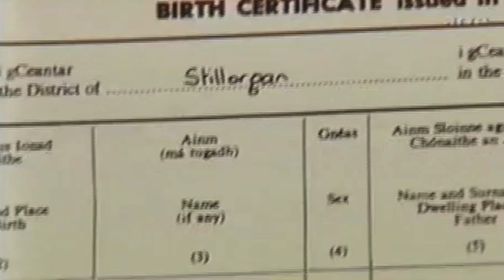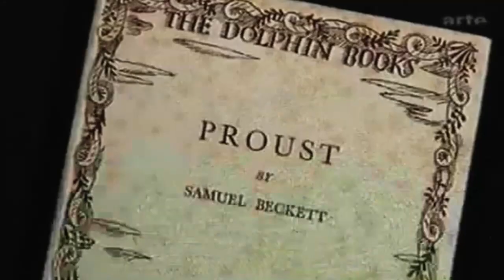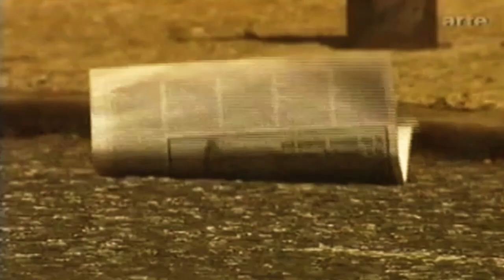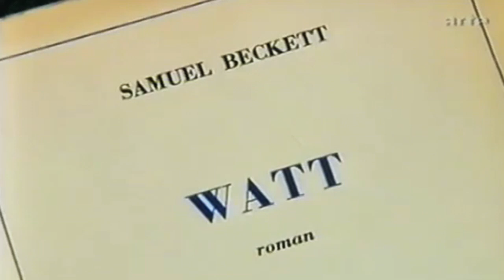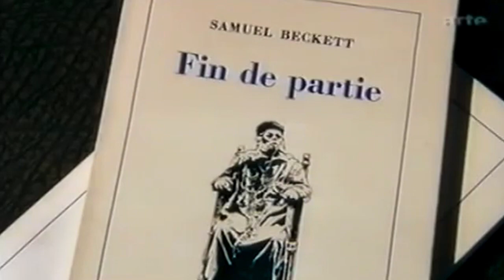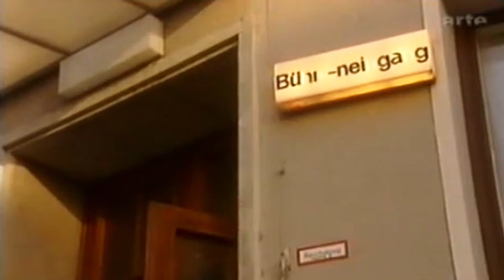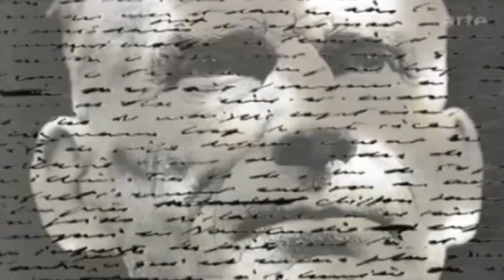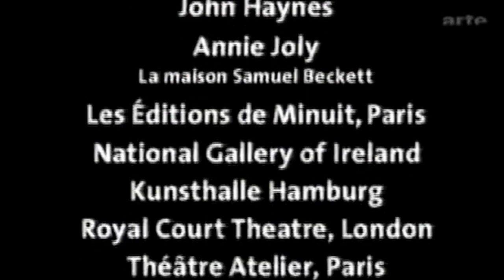Samuel Beckett - Ein Portrait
“Warten auf Godot“ ist ein Theaterstück von Samuel Beckett, das 1952 publiziert wurde. Die erste Aufführung fand 1953 in Paris statt und war überraschend erfolgreich, was den Autor bekannt machte.

Die Hauptfiguren des Stücks sind die beiden Landstreicher Estragon und Wladimir. Sie verbringen ihre Zeit damit, an einer Landstraße mit einem kahlen Baum “nichts zu tun“ und auf eine Person namens Godot zu warten. Die beiden kennen die Person nicht, wissen nichts Genaueres von ihr, nicht einmal, ob sie überhaupt existiert.

Das Warten auf Godot ist anscheinend vergeblich. Godot erscheint nie.
Das Stück steht als Metapher für langes, sinnloses und vergebliches Warten.
Das “Warten“ wird hier zum Selbstzweck“.

Mit Godot ist mehr gemeint als nur eine Person mit dem Namen Godot. Vielleicht steckt dahinter eine niedliche Form des englischen Wortes “God“ was soviel bedeutet wie “little God“.

Autor (En attendant Godot): Samuel Beckett
Übersetzung: Elmar Tophoven

Estragon: Horst Bollmann
Wladimir: Horst Wigger

Lucky: Klaus Herm
Pozzo: Carl Raddatz
Ein Junge: Thorsten Sense

Bühnenbild und Kostüme: Matias
Inszenierung und Regie: Samuel Beckett
Schillertheater Berlin, 1975

Weitere Informationen:
 Wikipedia